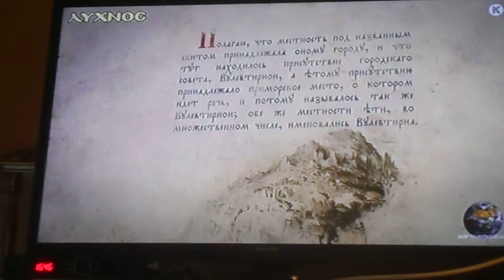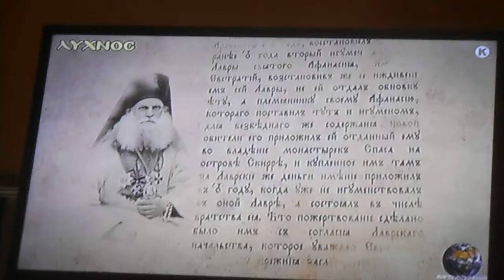Ιερά Σκήτη Αγίας Άννης ιστορική διαδρομή Νο1 DSCN6641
Ιερά Σκήτη Αγίας Άννης ιστορική διαδρομή Νο1